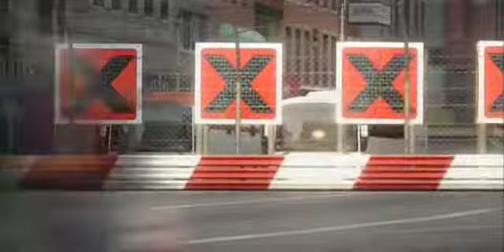Project Gotham Racing 4 - Trailer (Xbox 360)